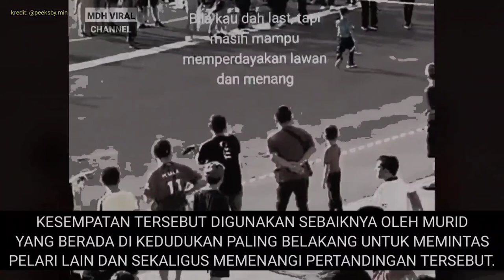RAKAMAN KEJADIAN PELIK KETIKA ACARA LUMBA LARI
RAKAMAN KEJADIAN PELIK KETIKA ACARA LUMBA LARI. memaparkan rakaman lucu yang berlaku ketika acara larian. di dalam video ini rata-rata ibu bapa berasa pelik melihat pelumba yang sepatutnya menang secara tiba-tiba dilihat berpatah balik kerana mengikut rakan mereka.